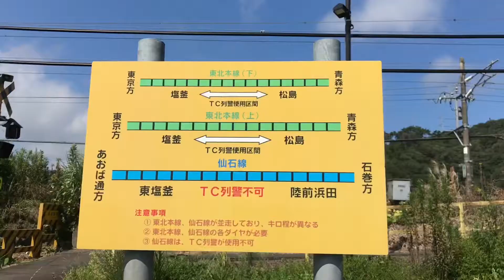須賀踏切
東北本線と仙石線を横切る踏み切りをぐるっと廻りました。